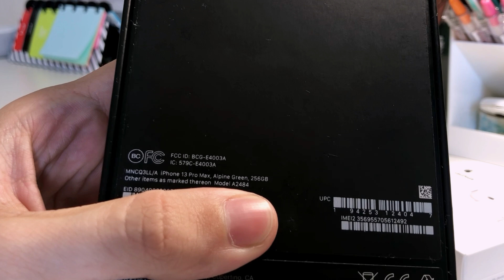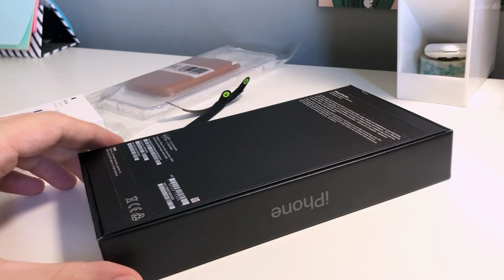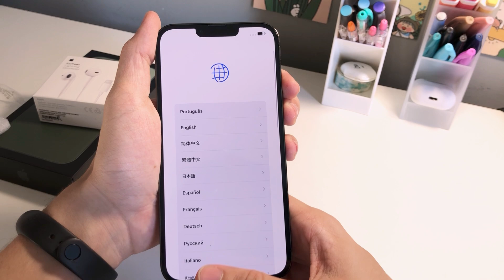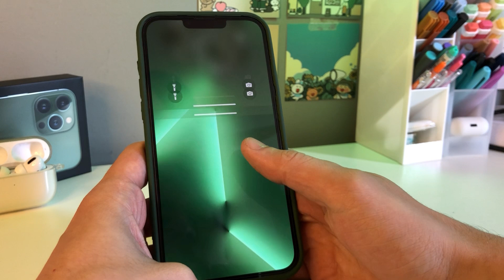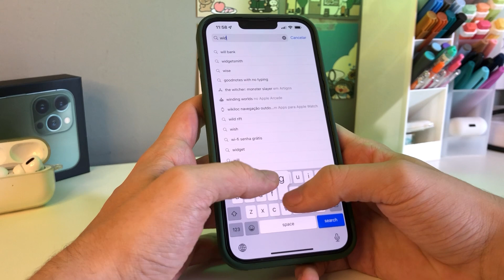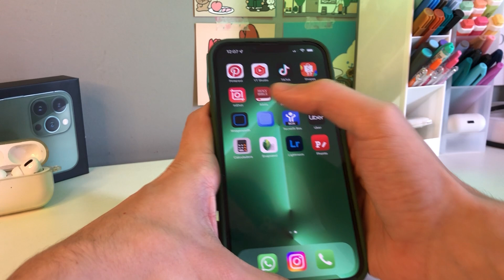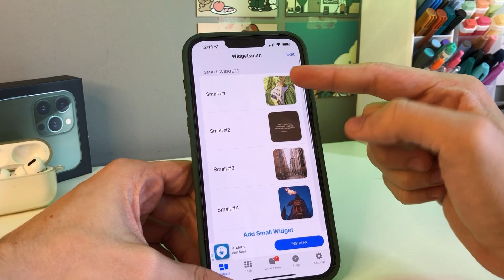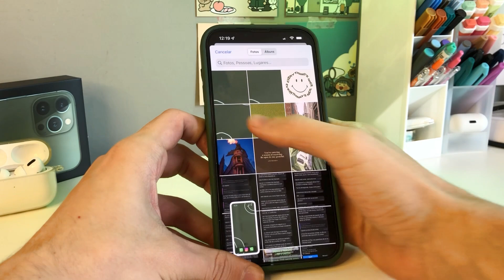MEU CELULAR NOVO | Iphone 13 pro max unboxing + organização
Meu novo celular é mais do que uma conquista pra mim, é um super investimento aqui pro canal e nada disso seria possivel sem vcs… so tenho a agradecer e espero ter entregado um unboxing digno kkkkkkkkkk
A camera do Iphone 13 Pro Max vai melhorar muito os videos e era uma super necessidade pra mim ❤️

sites importantes:
Explicae - quer estudar de verdade? Vem pro explicae! (cupom: matt 15%off)

00:00 - introdução
01:14 - unboxing
06:11 - organizando

Tenho 18 anos ( nesse vídeo)
Vestibulando( nesse vídeo)
Interior de São Paulo
Editor: InShot

espero que tenham gostado!!! beijão💕